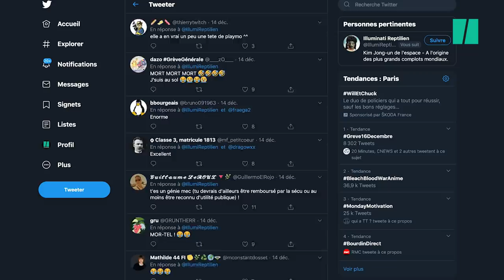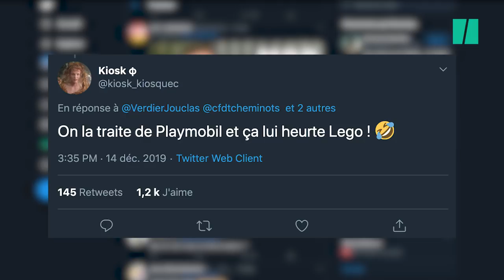Sur LCI, cette députée LREM traitée de Playmobil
TÉLÉVISION -  "Vous parlez de qui, là ? C'est moi que vous traitez de PLAYMOBIL??" fustige la députée LREM Marie-Christine Verdier-Jouclas sur le plateau de LCI.